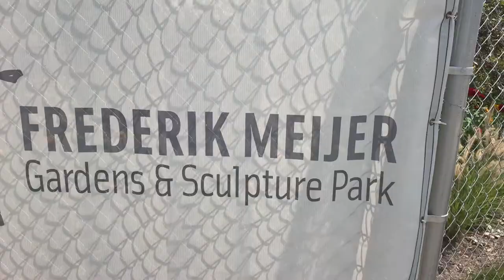TRAVEL VLOG: Greenville, MI | Getting in touch with nature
We made it to Greenville, Michigan where my cousin lives. She showed us around and we went to the Frederik Meijer Gardens & Sculpture Park. Outside, you can explore 158 acres of gardens, meadows, woodlands, and wetlands. Then inside, you can enjoy conservatories featuring tropical, desert, and carnivorous plants. The sculptures were HUGE and a lot of them were made of bronze. There was also a wedding happening there too. Then we ended the day on a hiking/walking trail and the lake closest to my cousin’s house.

Relax by Simon More @user-73416670